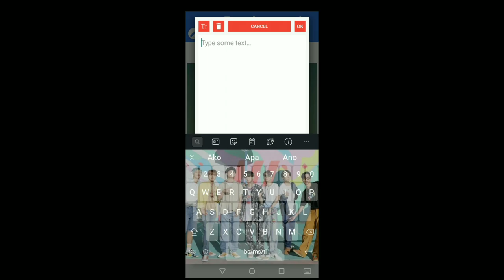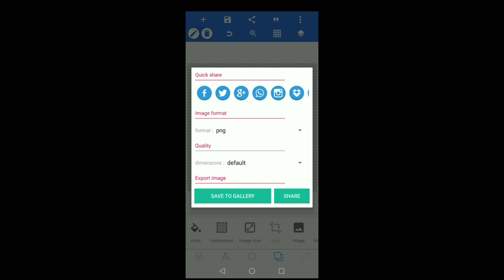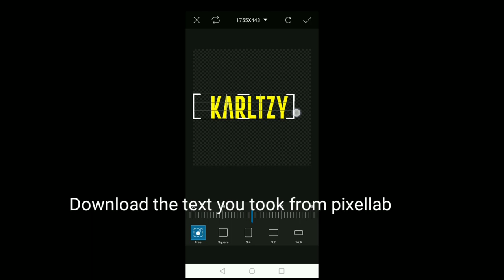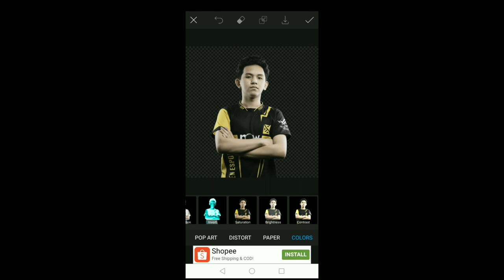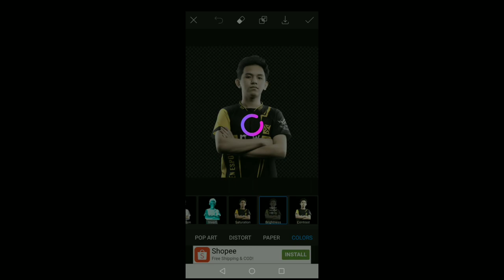How to Edit Your Own Bren Esports Gaming Profile using PicsArt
Hello Guyz!

This Tutorial is how to make your own bren Esports Gaming Profile?